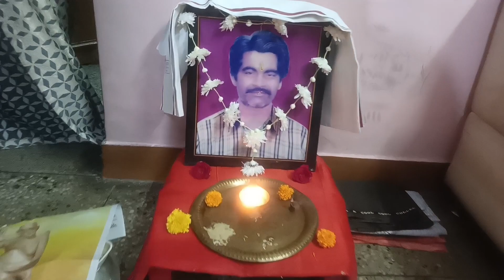Earthquake In Delhi NCR, भूकम्प आया घर से सब बहार 😳 // Aaj kiya Papa ka Shradh, Miss you Papa😔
News live
Bike rider
Comedy film
Dog barking
Ek ladki
Flower
Fukra insaan new house
Gana bhojpuri
Gane
Gane ki video
Ghost story
Hello kaun
Himachal floods
Hindi movie
Jungali monkey
KTM
Mahadev status
Matam wala
Milon hbe koto dine
Moon status
Nepali tiktok
Pigeon
Project k